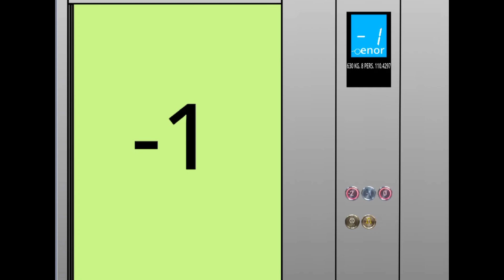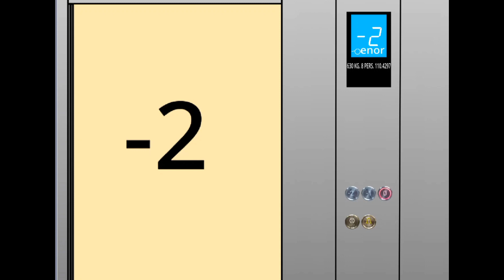(Dedicado a @omi_pro6830) Scratch - Ascensor Enor eléctrico MRL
Recreación del ascensor de un parking de Vigo